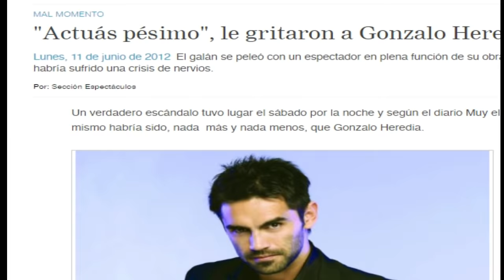Los peores actores de Argentina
Una lista  de actores de Argentina: Estevanez, Heredia, Listorti y un montón de gente que grita mucho

Aportes Mercado Pago: martin.monsalve.03